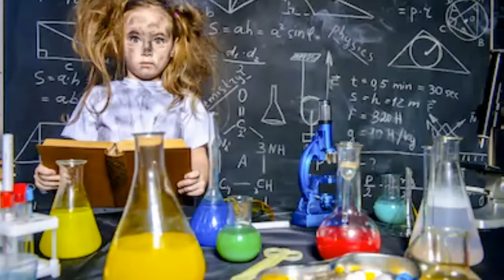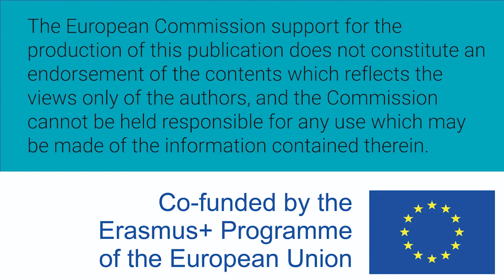Mujeres W-STEM: Sulema Torres Ramos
Sulema Torres Ramos es profesora investigadora en la Universidad de Guadalajara. Es doctora en ciencias de la computación. Trabaja en el área de inteligencia artificial en el CUCEI.